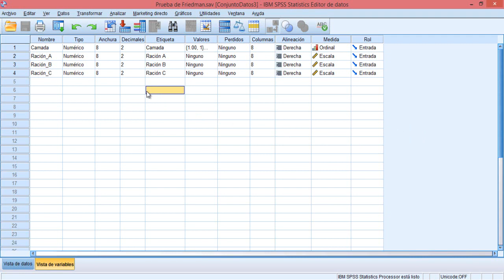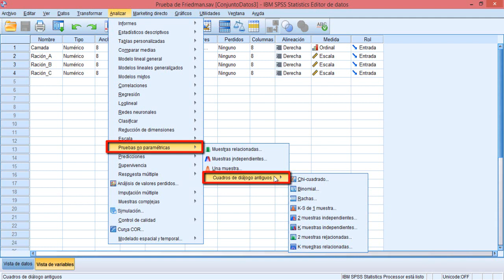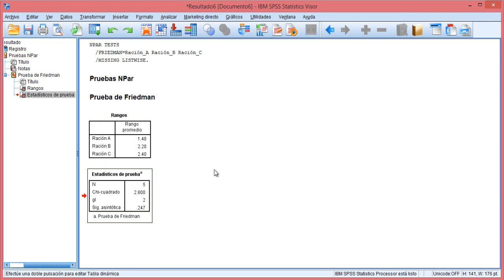Prueba de Friedman | SPSS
En estadística la prueba de Friedman es una prueba no paramétrica desarrollado por el economista Milton Friedman. Equivalente a la prueba ANOVA para medidas repetidas en la versión no paramétrica.